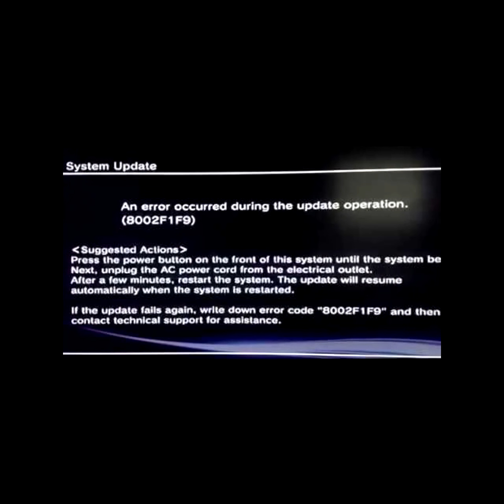Check this first before you install any update on your PS3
CFW List